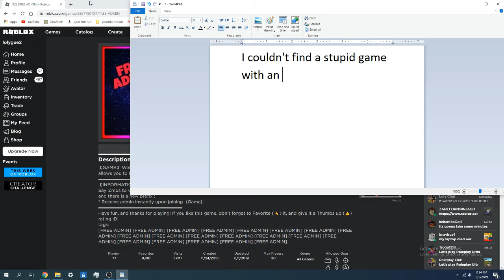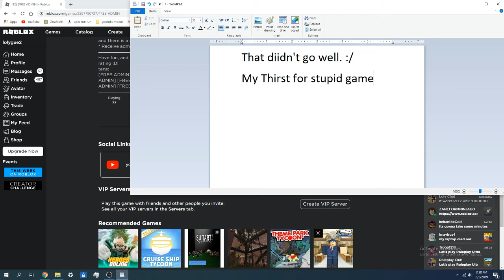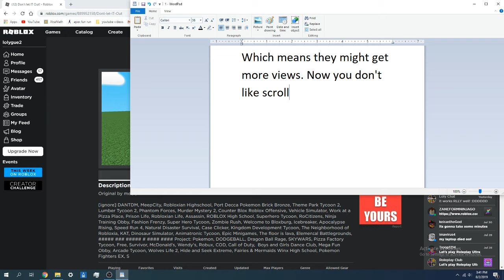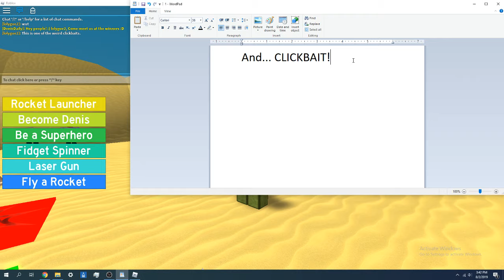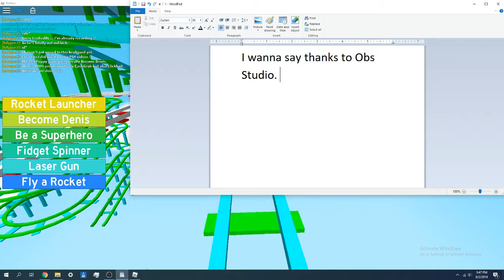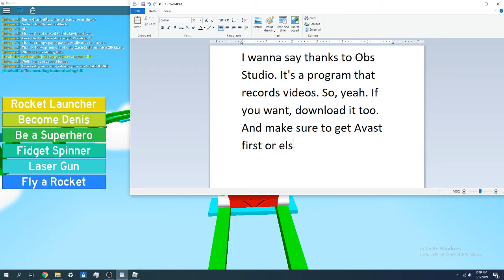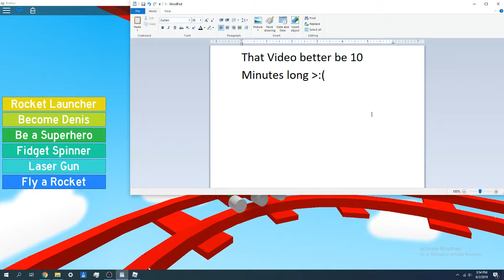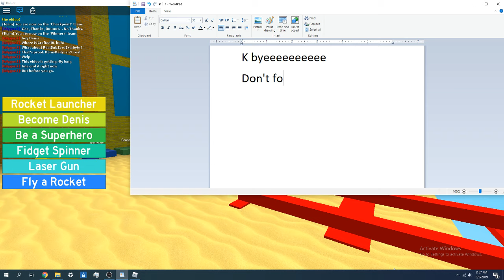Random Roblox Games Episode 2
Name: Don't let IT Out!
Cashgrab: True
(Don't forget clickbait)
Rating: 1/10
"Why did Denis turn into Spongebob?"